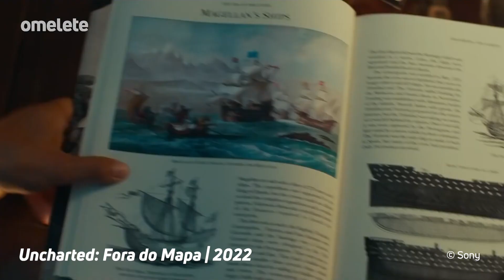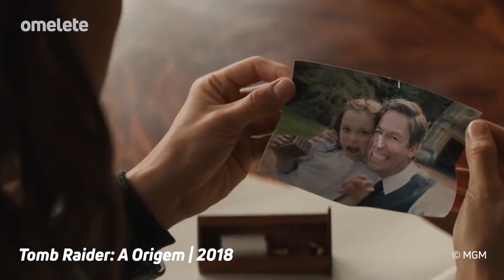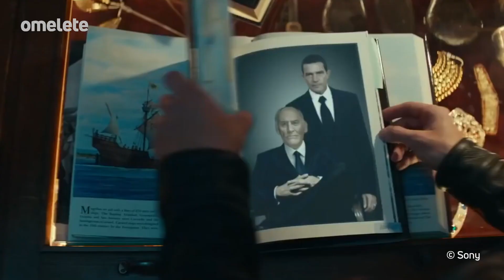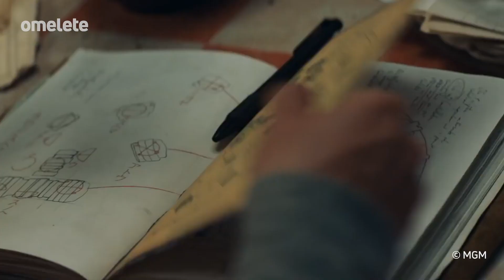CRÍTICA UNCHARTED FORA DO MAPA: VALE 5 OVOS? | VEREDITO FT GUI DIAS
CHEGOU A HORA DE BATER O MARTELO: NOSSA CRÍTICA DE UNCHARTED FORA DO MAPA ESTÁ AQUI E, JÁ PRA DEIXAR UM SPOILER DESSE VEREDITO OMELETE NO AR, TALVEZ O FILME NÃO SEJA EXATAMENTE AQUILO QUE ESPERÁVAMOS… SERÁ QUE ISSO É BOM OU RUIM?

AFINAL, QUANTOS OVOS DEMOS AO FILME UNCHARTED: FORA DO MAPA? SERÁ QUE CURTIMOS?

Marcelo Hessel (@marcelohessel), Edu Pereira (@eduperazeda) e Gui Dias (@guisouzadias) estão te esperando para contar o que acharam do mais novo filme do jogo Uncharted. Cola na gente que tá massa!

TUDO SOBRE UNCHARTED: FORA DO MAPA!

Desde as primeiras notícias sobre Uncharted, estamos de olho em todos os passos para chegar até este momento: vimos de perto do lançamento do trailer Uncharted com Tom Holland e Mark Wahlberg, mostrando Nathan Drake (Holland) e seu mentor Sully (Wahlberg) em uma exploração arqueológica que se torna uma aventura.

Vimos também o poster de Uncharted Live-Action divulgado, dando destaque ao Tom Holland como Nathan Drake e Mark Wahlberg como Sully.

A adaptação live-action dos games explora os primeiros dias de Nathan Drake (Tom Holland) e não deve seguir nenhuma história mostrada nos jogos. O elenco também é estrelado por Antonio Banderas e Tati Gabrielle.
Uncharted: Fora do Mapa acaba de chegar e é uma adaptação live-action dos games da Naughty Dog.

Quer saber quantos ovos cada um deles deu para Uncharted? Será que alguém deu 5 ovos?

Confira mais em:

Uncharted chega capenga ao cinema e precisa recorrer ao "videogame"

Uncharted | Tom Holland e Mark Wahlberg exploram o desconhecido em trailer

Uncharted | Novo pôster coloca Mark Wahlberg e Tom Holland em clima de aventura